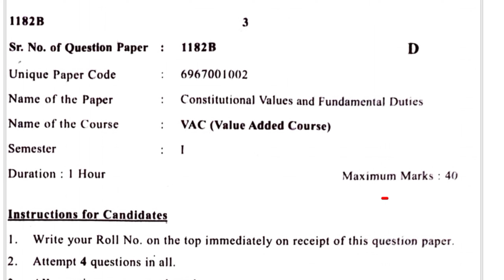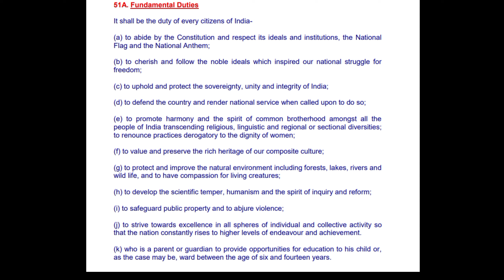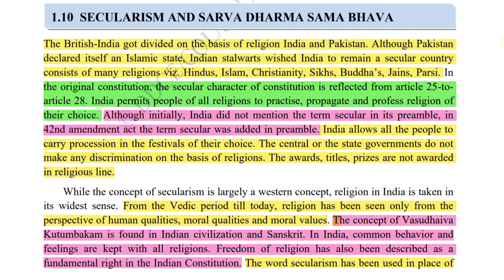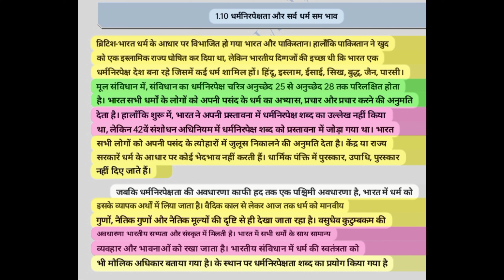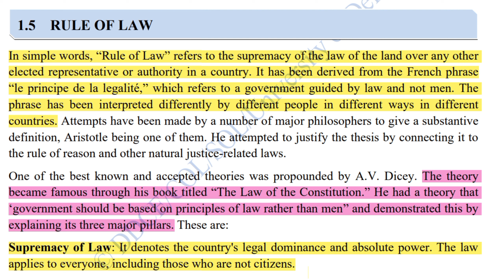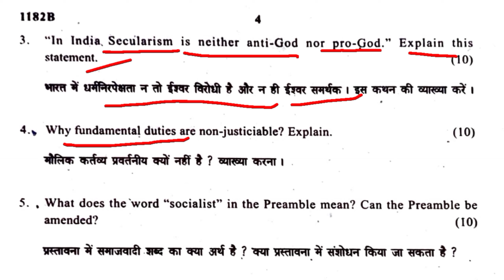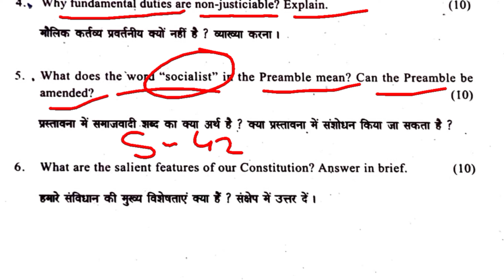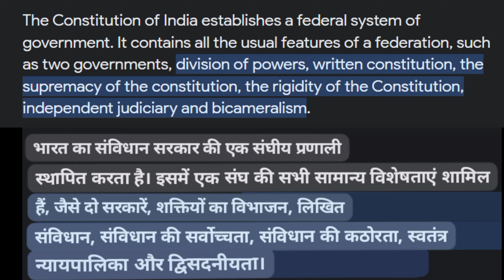Constitutional Values and Fundamental Duties 🔥|| Question paper with answer|| Du Sol | Ignou| Ncweb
Hello friends 🙂❤
Aap ke liye constitutional value and fundamental duties🔥 Most Important Question  with Answers (Semester 1) || DU Sol | Ignou | Ncweb